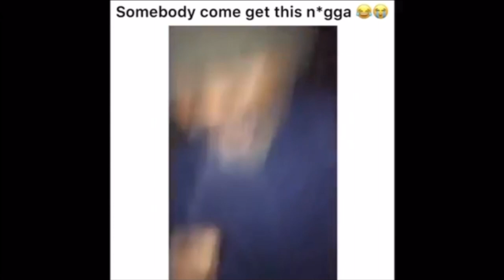Fairfield - Suisun TURNT UP TUESDAY RIDEOUT. EP5🔥🔥🚀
✳️Another episode of TURNT UP TUESDAY in Fairfield,CA

✳️Hosted by @upnatm

✳️Every Tuesday we outside meet at Suisun marina!